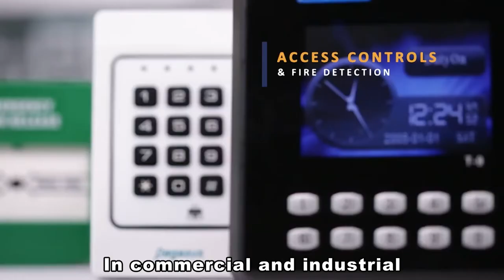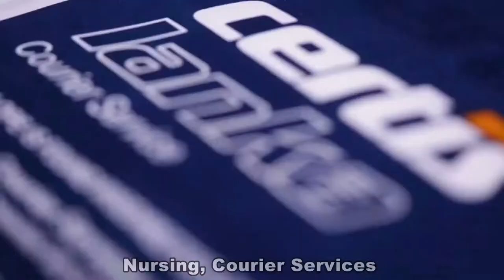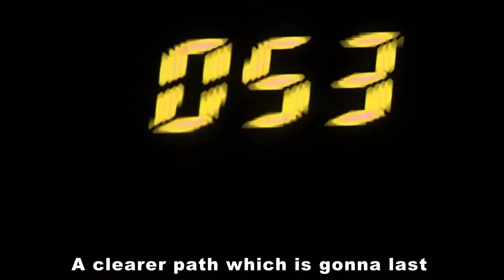Certis Lanka Theme song English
I had the privilege of composing the theme song for Certis Lanka which was released at the 40th anniversary celebrations.